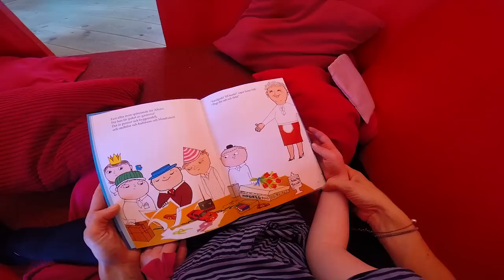Lek och lär på Alfons Åbergs Kulturhus